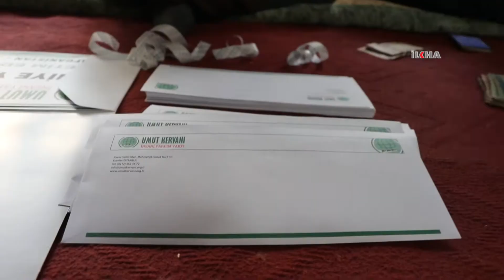Umut Kervanı Afganistan'da onlarca yetime nakdi yardım ulaştırdı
Bir haftadan bu yana Afganistan'da yoğun bir şekilde yardım çalışmalarına devam eden Umut Kervanı, Kunduz vilayetinde onlarca yetime nakdi yardım ulaştırdı.

Değerli İzleyicilerimiz;